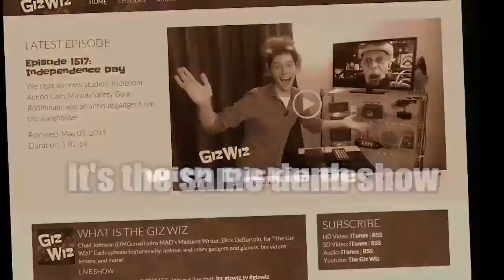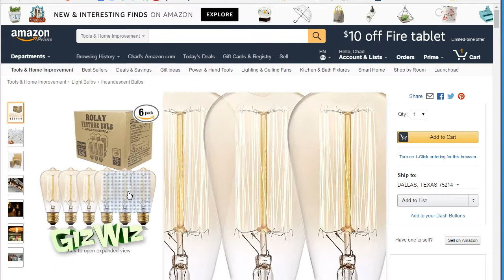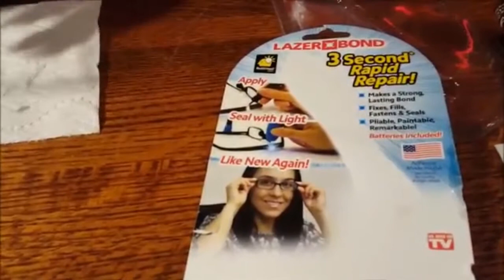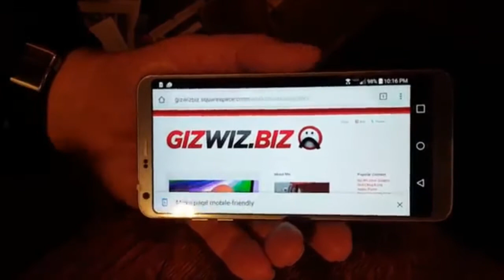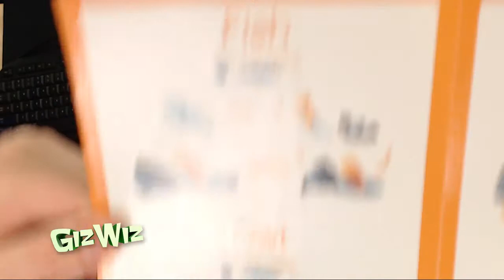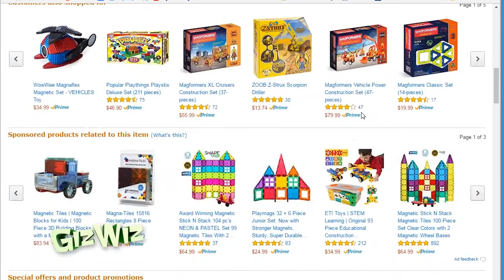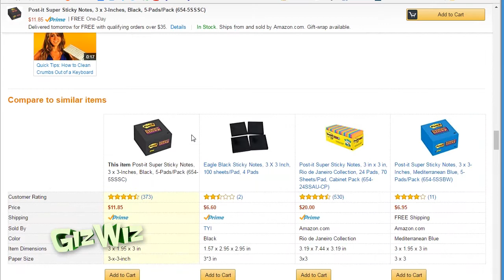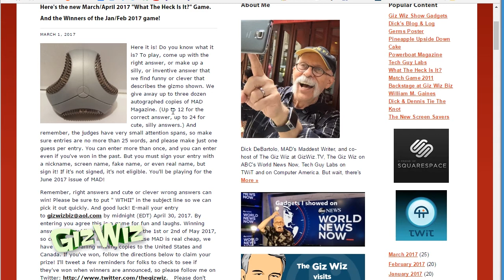The Giz Wiz #1617: 100 Dunb Episodes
On this episode, you wouldn't believe it but we have NOT an LED bulb, some laser bond, and the start of this month's theme!